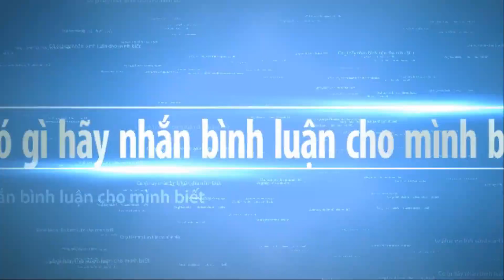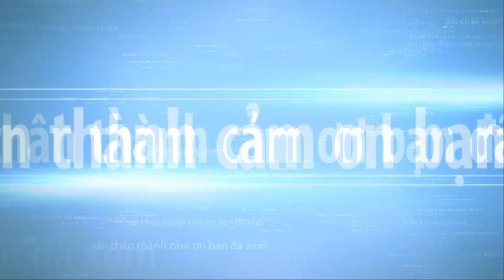BONSAI TREES BEAUTIFUL at the EXHIBITION part 39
BONSAI TREES BEAUTIFUL at the EXHIBITION part 39. Bonsai trees have always been a source of great fascination is a community built by enthusiasts and experts from around the world. Every time you encounter a crisis, you will find that life is a process of constantly looking for yourself. We work hard not only to let the world see us, but also to let ourselves see the world.